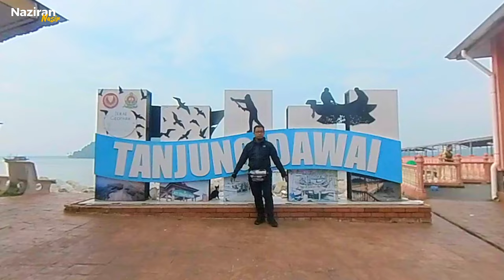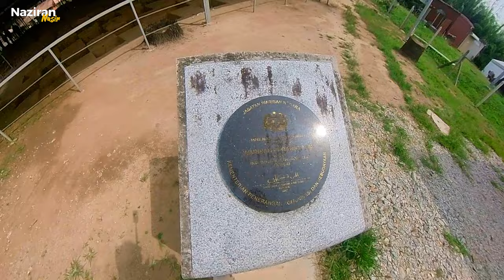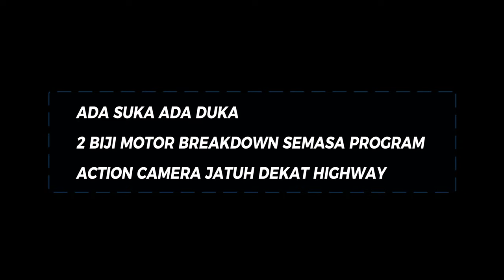Bikers RIDE SANTAI GUNUNG JERAI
INSTA 360 ON X 2